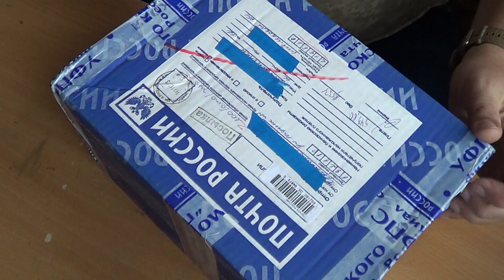Распаковка новогоднего подарка от Тима Карамболя